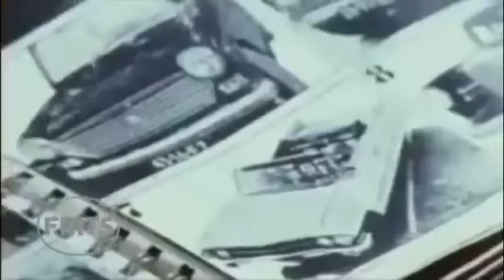Eind september verschijnt 'De Top 40 van 040'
Eind september verschijnt het boek 'De Top40van040': 40 verhalen over 40 hits van regionale artiesten, die ooit in de Top 40 hebben gestaan. Het is een uitgave van FRITS, geschreven door Eddy Jansen. Van Guus Meeuwis tot Doe Maar, van Peter Koelewijn tot Bots, van Close II You tot Sander van Doorn en Showtek, van Sandy tot Linda Williams. Één van de Top40-nummers in het boek is deze hit uit 1967 van Armand. “Ik heb tweeduizend andere songs geschreven. Je snapt niet waarom zo’n snel in elkaar geflanst nummertje het beter doet dan iets waar je gruwelijk hard op hebt gezwoegd.